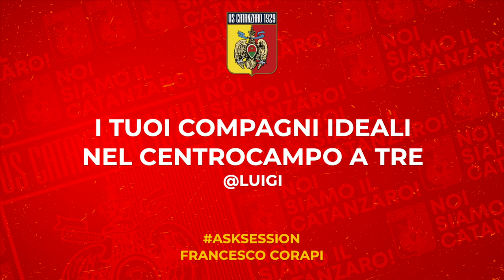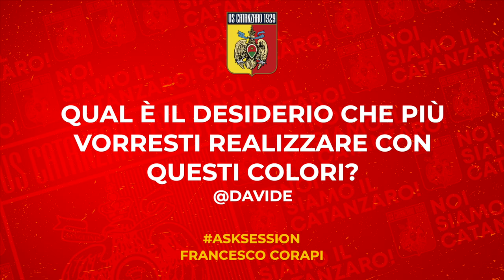AskSession | Francesco Corapi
Francesco Corapi risponde alle domande inviate dai tifosi tramite i social network 📲